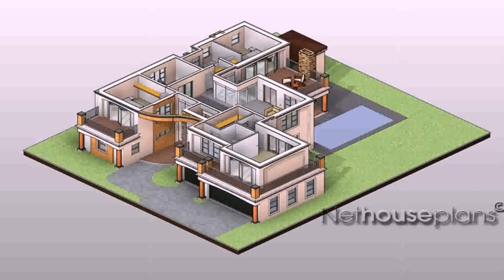House Plans And Designs In Zambia - Gif Maker DaddyGif.com (see description)